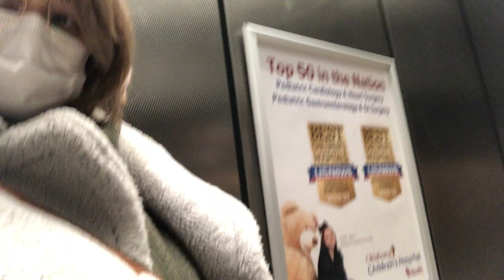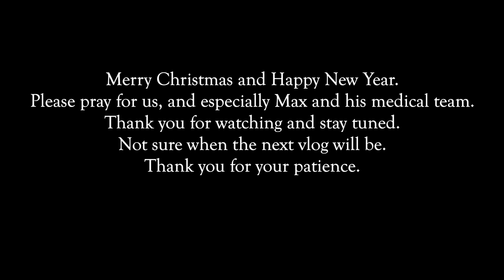A little bit of everything: GRWM, Xmas Eve and Day, and one last OKC ultrasound before baby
Every little bit helps right now and we are so appreciative.
For more information on HLHS, this is short and very helpful